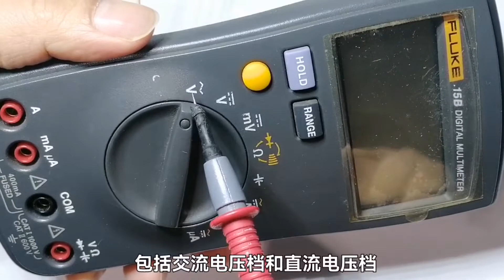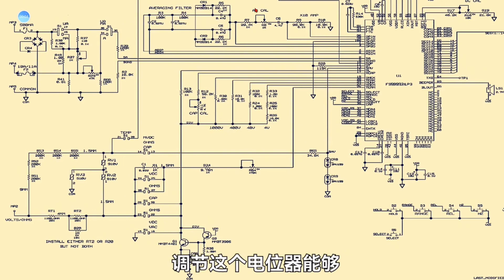万用表电压档原理与维修，各元件作用，看了视频轻松掌握详细分析【爱尚电子】